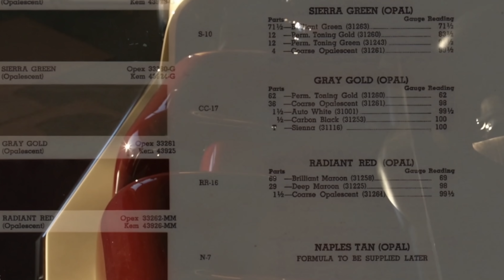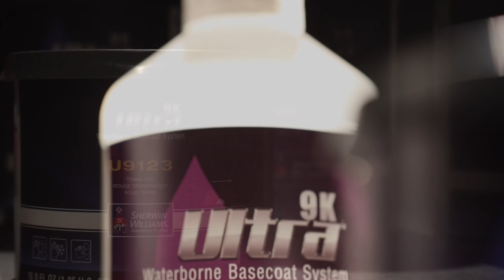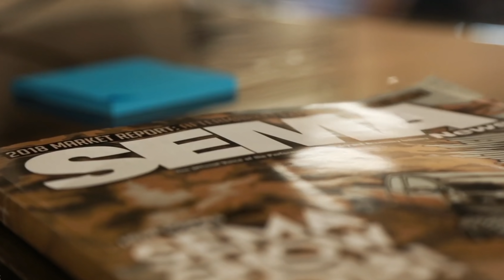'49 Hudson Rebuild in 15 Minutes! (4K)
IMPORTANT

This is a 1949 Hudson Commodore Custom Coupe LS3 Rebuild Project.

Project Built By:
Eckert's Rod and Custom